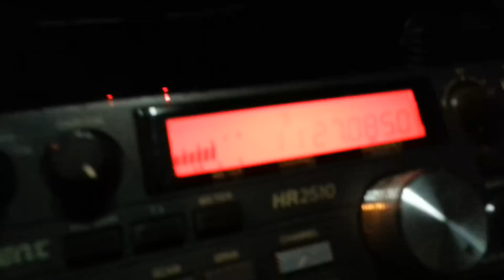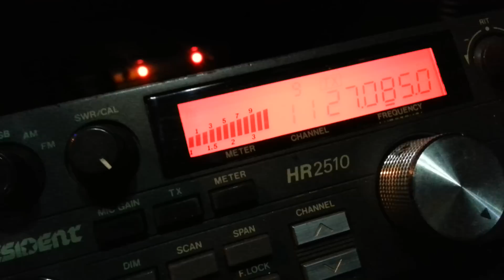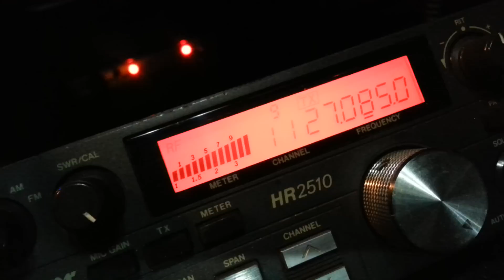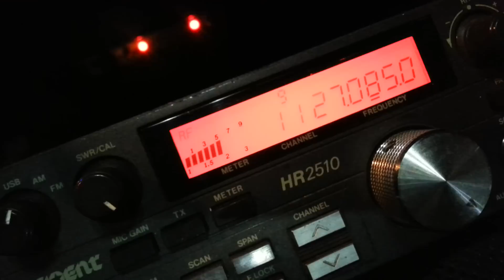more of downunder part 2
more gates of the boys from Down Under laying the hammer down